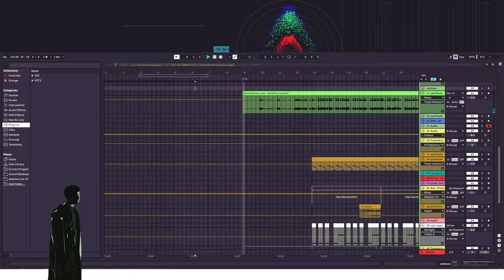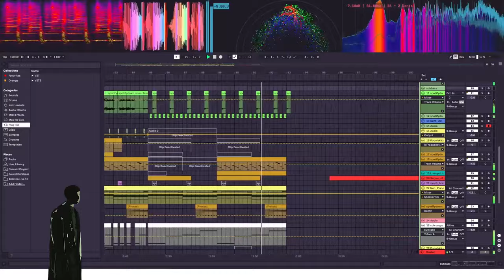yeat - breathe (kalifern remix)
little mini project ive been working on for the past 3 days , had fun experimenting with different styles so expect more of these in the future !

also its pretty good for me practically speaking .. short fun remixes of popular songs tend to reach more people than any of my bigger projects. i guess i will have to sell out to some degree to grow this channel. as long as im not posting youtube shorts minecraft skibidi reaction content thats alright for now